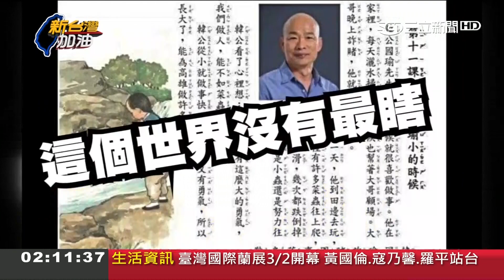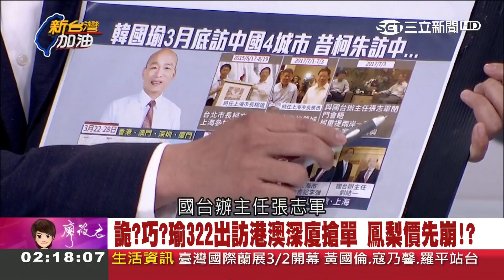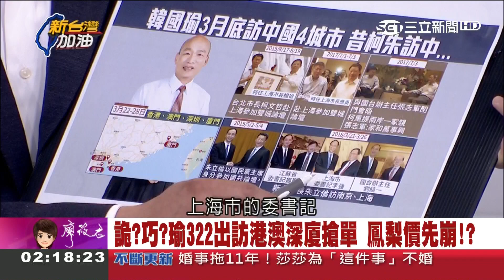韓國瑜才剛從星馬回來3月底又急赴中 為農業訂單還是2020初選面試？！│廖筱君主持│【新台灣加油PART2】20190305│三立新聞台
（說明） 30:10 後製時將高雄旗山水果盤商吳冠毅 誤植為屏東里港鳳梨農陳榮挺 特此說明